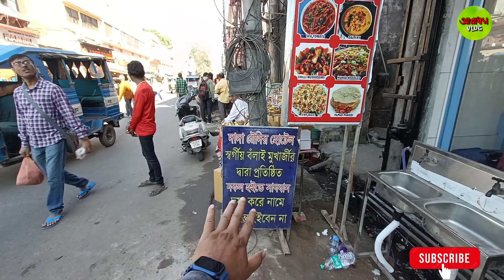HARIDWAR TOUR GUIDE 2024 । হরিদ্বার ভ্রমণ গাইড ২০২৪ । HARIDWAR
@AradhyaVlog21 চ্যানেলে আপনাদের আরেকবার স্বাগতম আমরা আজকের আরেকটি নতুন ভিডিও নিয়ে চলে এলাম আপনাদের সামনে আশা করব আপনারা ভিডিওটি পুরো দেখবেন এবং লাইক এবং কমেন্টস করবেন আর একটু শেয়ার করে দেবেন। খুব তাড়াতাড়ি আর একটি নতুন ভিডিও নিয়ে আপনাদের সামনে উপস্থিত হব ।

haridwar tour,
haridwar,
haridwar yatra,
things to do in haridwar,
haridwar darshan,
places to visit in haridwar,
haridwar budget tour,
haridwar ganga aarti,
haridwar aarti,
haridwar video,
haridwar ki video,
haridwar tourism,
haridwar street food,
haridwar ganga,
haridwar food,
haridwar tour 2023,
haridwar tour cost,